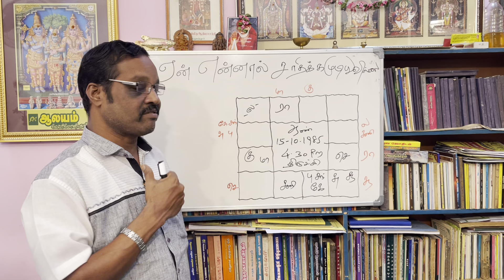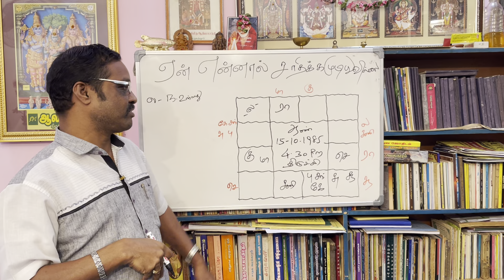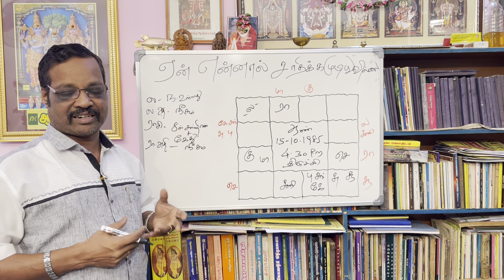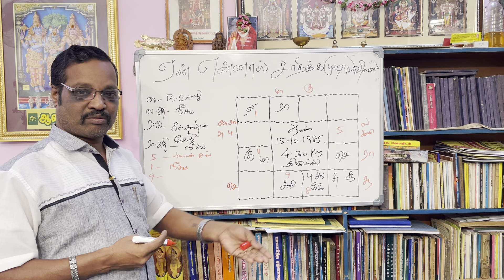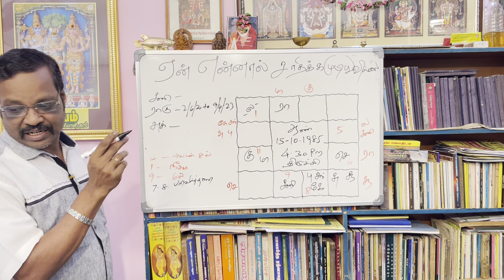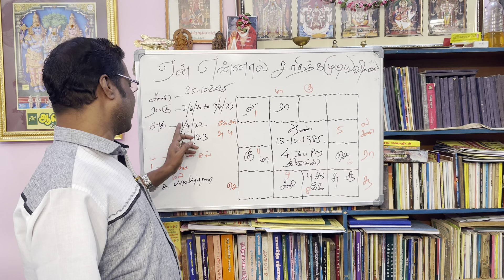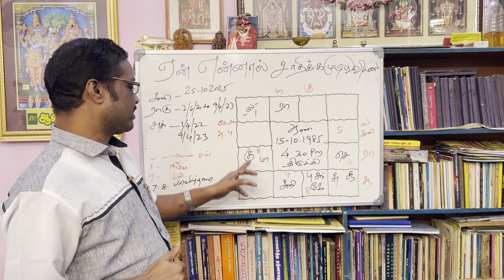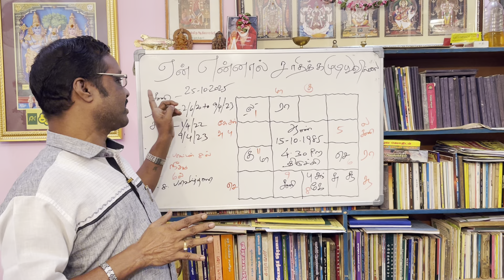ஏன் என்னால் சாதிக்கமுடியவில்லை? Why Iam unable to achieve my goal?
வழங்குபவர்

திருப்பூர் -தமிழ்நாடு